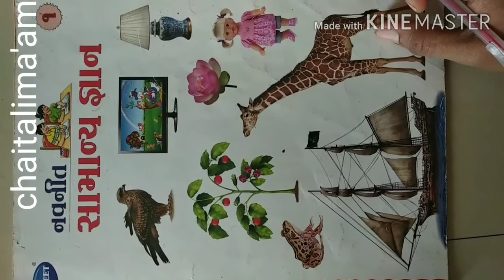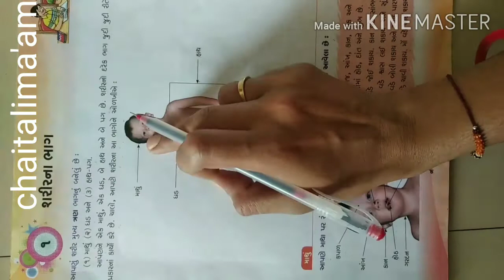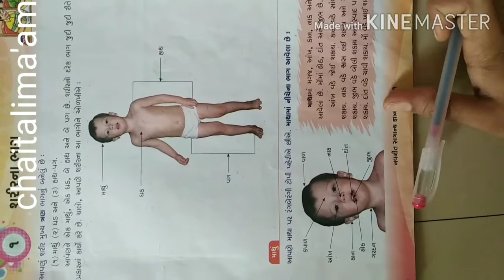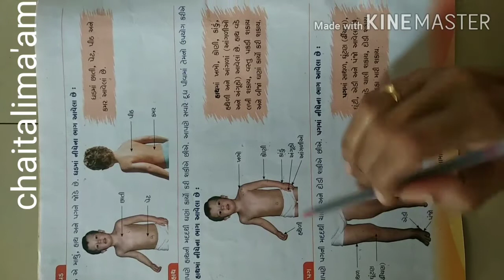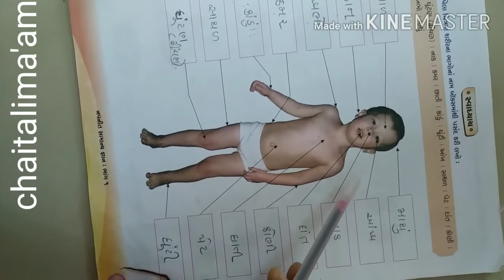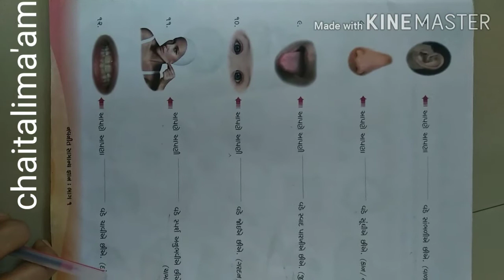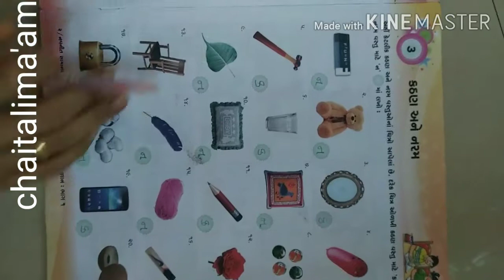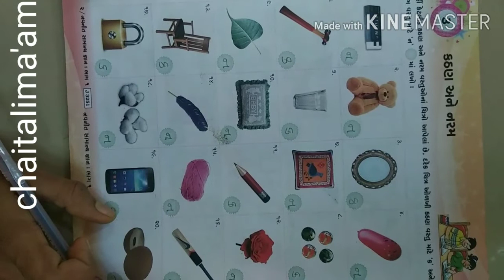Std-1 (Gujarati medium )સામાન્ય જ્ઞાન :પાઠ ૧,૨,૩ નું પુરાવર્તન by chaitalima'am